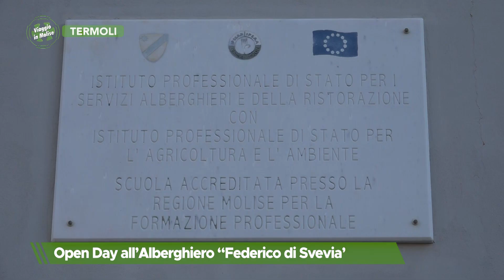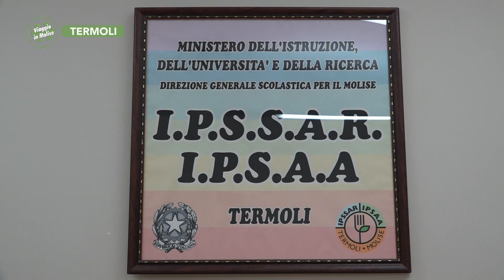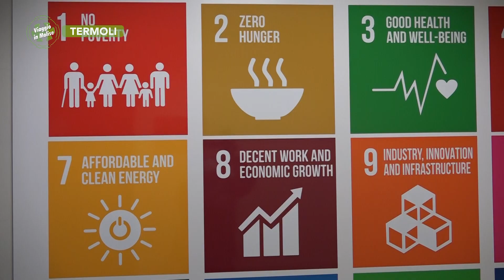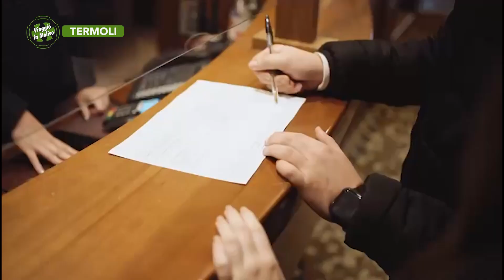Termoli - Open day all'Alberghiero ''Federico di Svevia'' - Puntata - 7516 01 - Viaggio in Molise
Termoli - Open day all'Alberghiero ''Federico di Svevia'' - Puntata - 7516 01 - Viaggio in Molise - Telemolise